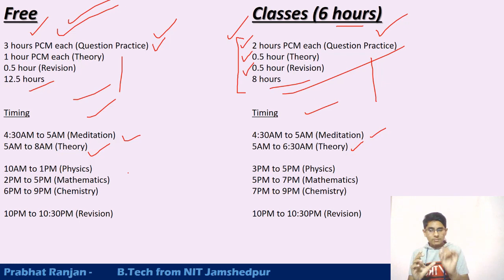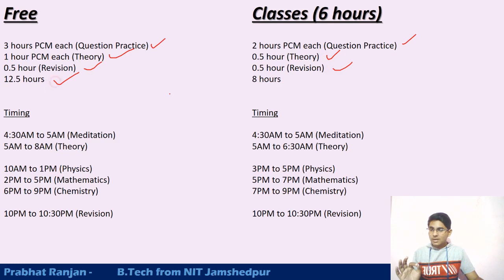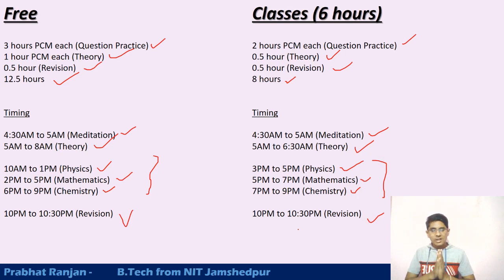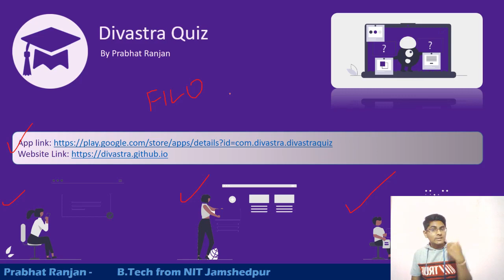JEE Mains Schedule 2022 | Prabhat Ranjan | NIT Jamshedpur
This video tells you about the best schedule of how to crack JEE MAINS 2022 with a 99 percentile guarantee score. The video has been divided into 2 parts for students on the basis of whether they are attending coaching or not. Do follow what is told in the video and I guarantee you a 99 percentile score.